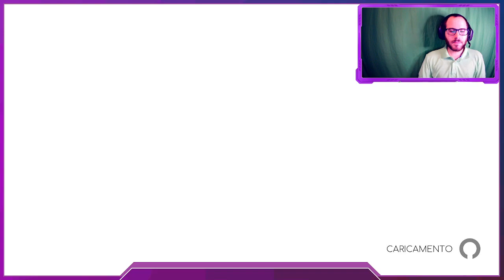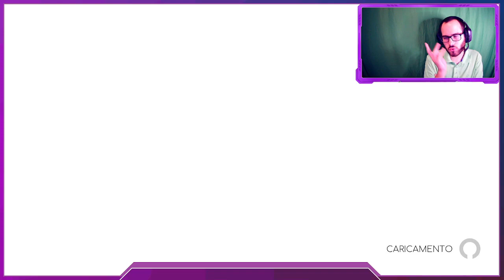GIOCHI BARBONI EP.6 - Omno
Sesto Episodio delle Rubrica GIOCHI BARBONI, in cui scopriamo insieme giochi dal basso valore economico e commerciale. Il gioco che scopriamo in questa puntata è in realtà una piccola perla, prodotta in tutto e per tutto (tranne le musiche) da un' unica persona.

Varrà il (basso) prezzo di acquisto?